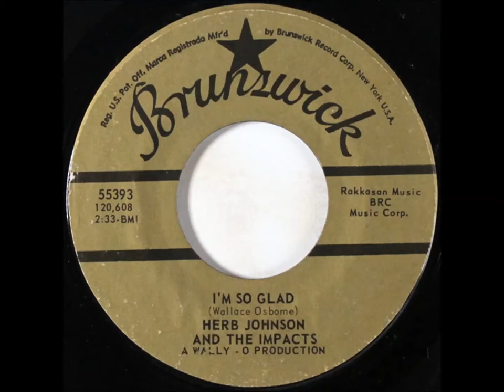Herb Johnson & the Impacts ... I'm So Glad .1968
Flip Side. where Are You. The Golden Torch.